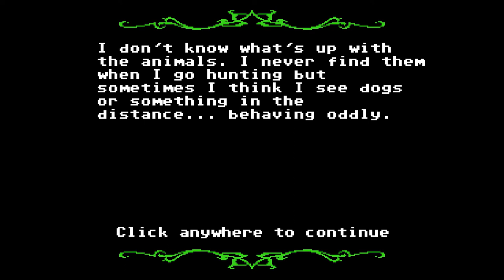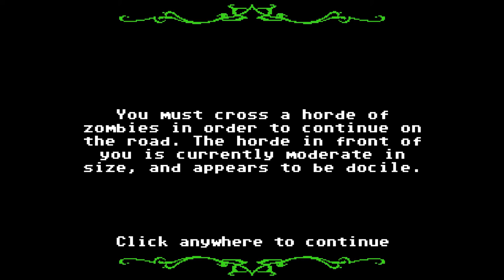SHOTGUNS ARE TERRIBLE! | Let's Play Organ Trail! - Episode 08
In this musical episode, our editor prevails! The heroes rock out to heavy metal, explore the mythic CAVE and discover shotguns are terrible. We also start believing that we might actually survive. Except Vayu, obviously.

Organ Trail is owned by The Men Who Own Many Hats